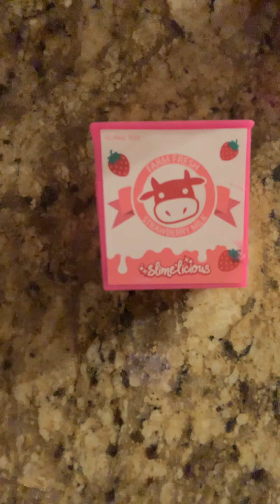Playing with slime